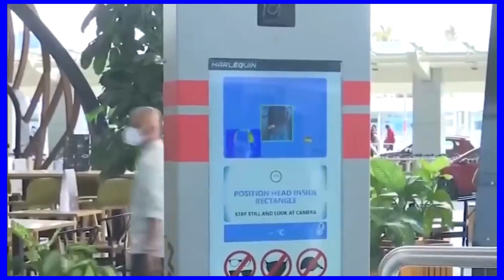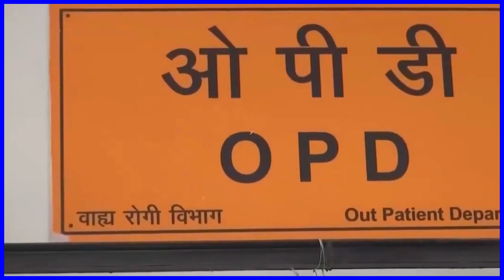दिल्ली में फिर से कोरोना की रफ्तार तेज़ी से बड़ी, MCD ने दिए ये निर्देश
IMPORTANT LINKS...